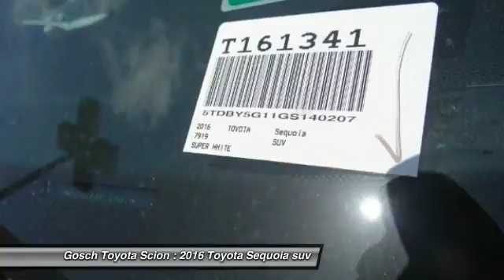2016 Toyota Sequoia HEMET, SAN JACINTO, LAKEVIEW, PERRIS, PALM SPRINGS T161341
2016 Toyota Sequoia 4WD 5.7L SR5

GOSCH TOYOTA SCION PROUDLY SERVING HEMET, SAN JACINTO, LAKEVIEW, PERRIS, PALM SPRINGS, AND SURROUNDING SOUTHERN CALIFORNIA LOCATIONS. THIS 2016 Toyota SEQUOIA IS EQUIPPED WITH A Engine: 5.7L i-Force V8 DOHC EFI VVT-i, AUTOMATIC TRANSMISSION, AND RECEIVES AN ESTIMATED 13 City/17 Hwy MPG. GOSCH TOYOTA SCION 450 CARRIAGE CIRCLE HEMET CA 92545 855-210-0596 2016 Toyota SEQUOIA 4WD 5.7L SR5 Stock #: T161341 | VIN: 5TDBY5G11GS140207 | 2016 Toyota Sequoia 4WD 5.7L SR5 Gosch Toyota Scion